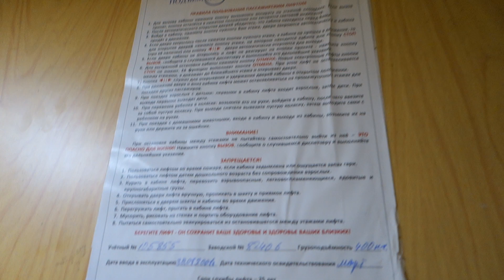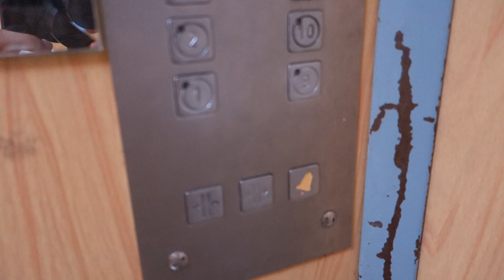Лифт КМЗ 1999 г. @ Институтская ул., 10А (г. Нахабино, МО)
Информация о лифте:
Бренд: КМЗ
Страна: Россия
Год: 1999
Серийный номер: 82406
Скорость: 1 м/с
Г/П: 400 кг

Информация о доме:
Адрес: ул. Институтская, 10А (г. Нахабино, МО)
Серия: 111-90
Год постройки: 2001
Кол-во этажей: 9
Подъезд: 3
Консьерж: нет